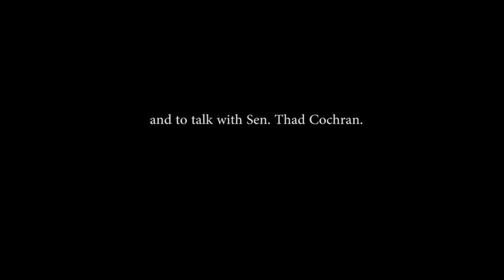Visit to Thad Cochran's office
ObamaCare a lost cause as far as he was concerned. Does Thad keep up with news of the day??